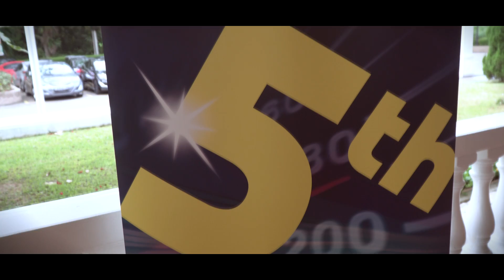Elantra Club Singapore (ECS) 5th Anniversary Photoshoot and Convoy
Elantra Club Singapore 5th Anniversary.

This is the photoshoot and convoy prior to the main event.

1. Alan Walker - Faded

Vocalist: Iselin Solheim
Video Location: Tallinn, Estonia
Video produced by: Bror Bror
Directors: Rikkard & Tobias Häggbom
D.O.P: Rikkard Häggbom
Edit and grading: Bror Bror
Actor: Shahab Salehi